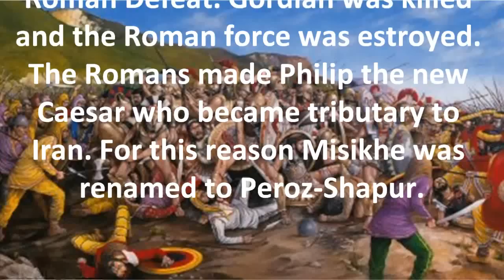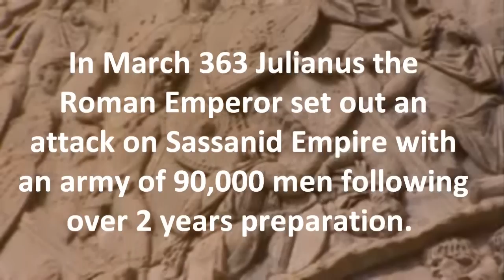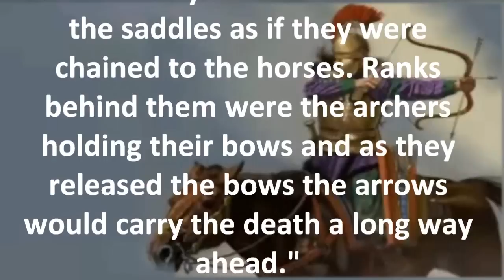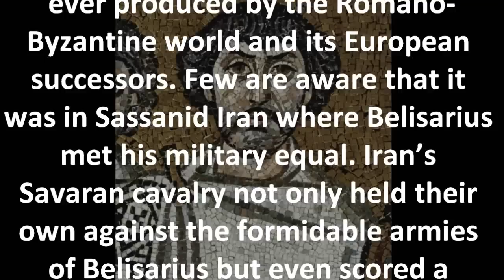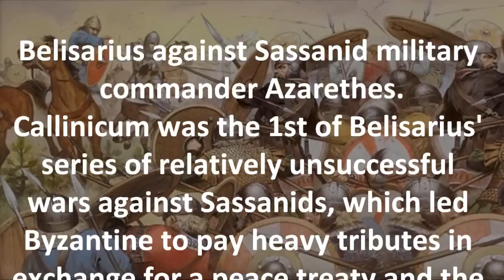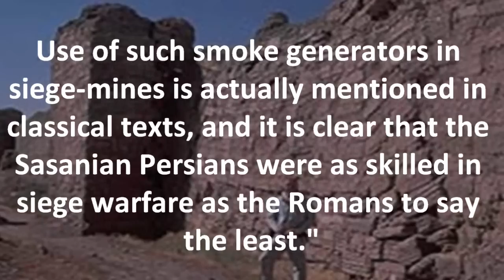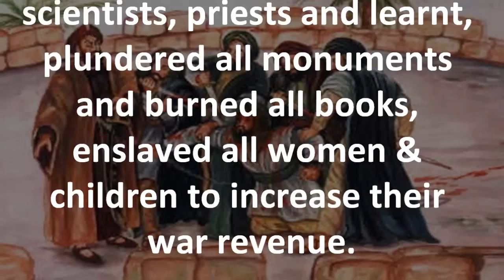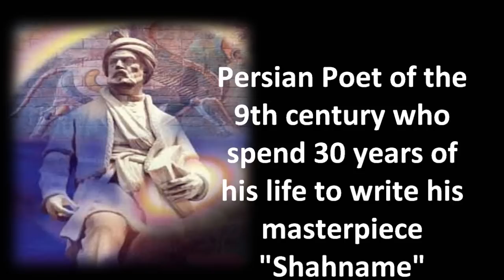Ancient Iranians Military Power - Part 3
This video provides a summary of the military history of ancient Iran. Given that under savage attacks by Macedonians,  Arabs, Mongolians and  etc. all historic records and books were burned and destroyed,  the history of Persian Empire, its advancement in engineering, science and military is one of the most poorly-documented in the world. Instead, their history was written by their enemies, who proceeded to miscast them as villainous archetypes in the sagas of Rome, Constantinople, and Mecca. However there are still some references available from the western sources that provides better assessments of their history with more objectivity and less bias.
1. Shahram Nazeri: Rustam
2.  Juno Reactor, Don Davis - Navras